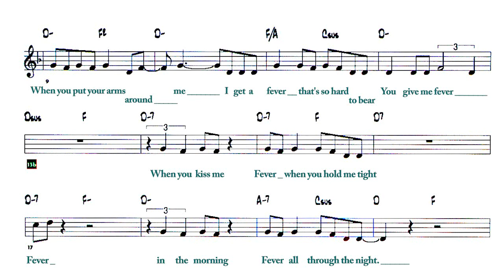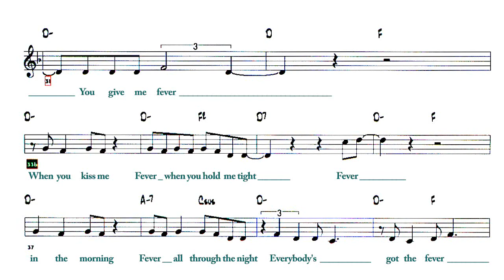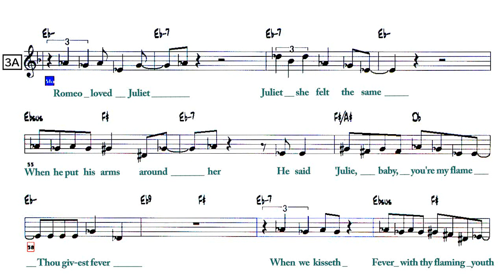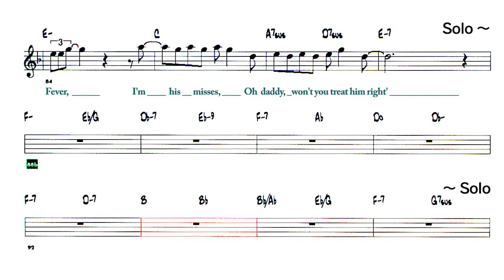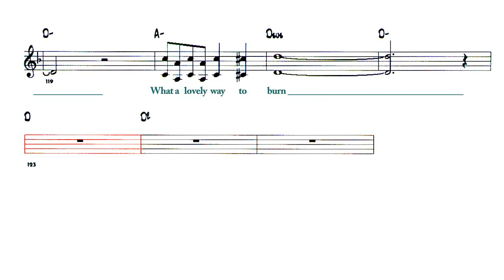Fever - ( Bb 🎷 )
〇  Fever
   ( by  W：Eddie Cooley / M：Otis Blackwell - 1956 )
    Artist：Peggy Lee ,  Michael Buble  etc

Lyrics , Form      Key -  Bb , Tempo - 128   ,   5 Choruses
[ Intro] 　1-4
1A
5 -  23
Never know how much I love you
Never know how much I care
When you put your arms around me
I get a fever that's so hard to bear
You give me fever

Fever when you hold me tight
Fever in the morning
Fever all through the night.
2A
24 - 50
Sun lights up the daytime
Moon lights up the night
I light up when you call my name
And you know I'm gonna treat you right

Everybody's got the fever
That is something you all know
Fever isn't such a new thing
Fever started long ago
Oh oh oh oh __________
3A
51 - 71
Romeo loved Juliet
Juliet she felt the same
When he put his arms around her
He said 'Julie, baby, you're my flame
Thou giv-est fever
When we kisseth
Fever with thy flaming youth
Fever I'm afire
Fever yea I burn forsooth'
4A
72 - 99
Captain Smith and Pocahantas
Had a very mad affair
When her daddy tried to kill him
She said 'Daddy, o, don't you dare
He gives me fever  with his kisses
Fever when he holds me tight
Fever, I'm his misses,
Oh daddy, won't you treat him right'

5A
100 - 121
Now you've listened to my story
Here's the point that I have made
Chicks were born to give you fever
Be it Fahrenheit or centigrade
They give you fever
When you kiss them